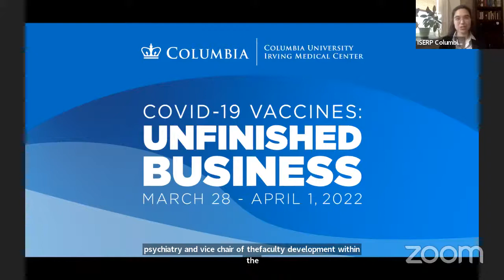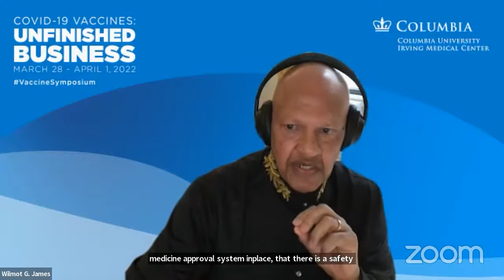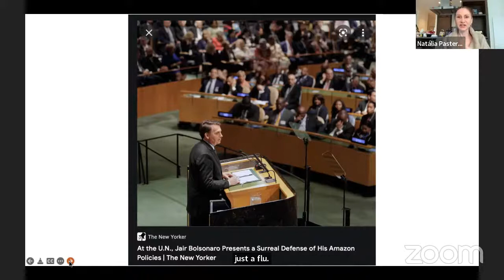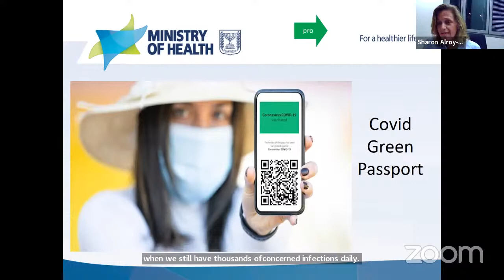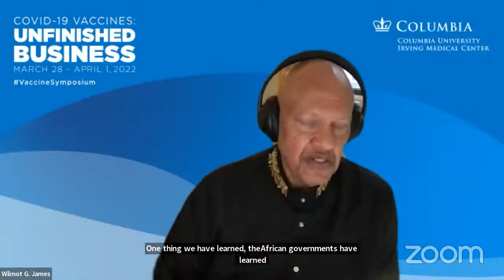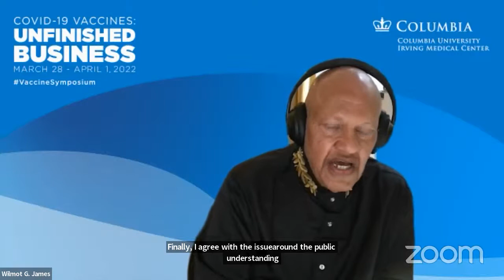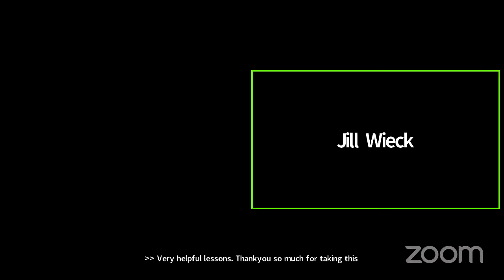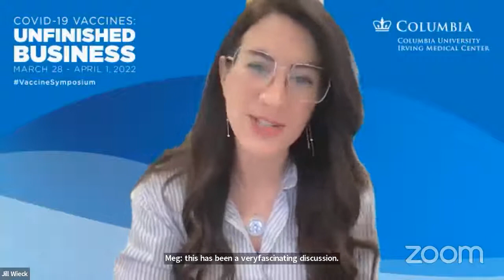Day 4 - COVID-19 Vaccines: Unfinished Business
💉 Live for day 4 of the 2022 VaccineSymposium, "COVID-19 Vaccines: Unfinished Business." Experts from across the world 🌍 join us today to address key issues surrounding trust in science, influencers, & funding when it comes to the social psychology of vaccine hesitancy.

Our lineup includes:
• Susan L. Rosenthal, PhD - Professor of Medical Psychology (in Pediatrics & Psychiatry) at ColumbiaMed
• Wilmot James, PhD - Sr. Research Scholar at the Institute for Social and Economic Research & Policy (ISERP), @columbia
• Natalia Pasternak Taschner, PhD - @FGV, São Paulo, Brazil, Founder of Instituto Questão de Ciência, Research Scholar at Columbia University
• Stuart Firestein, PhD - Professor of Biology at ColumbiaUniversity
• Sharon Alroy-Preis, MD, MPH, MBA - Head of PublicHealth Services, @MOHIsrael
• Phil Krause, MD - Former Deputy Director, FDA Office of Vaccines and Chair, @who Research & Development Blueprint Expert Committee on COVID Vaccines
• Meg Tirrell - Senior Health & Science Reporter, @CNBC
• Hon. @kyriakoswebtv - PrimeMinister of the Hellenic Republic (@hellenicparliamenttv)
• Dame Kate Bingham - Managing Partner, SV Health Investors